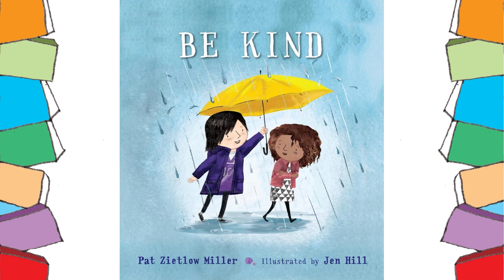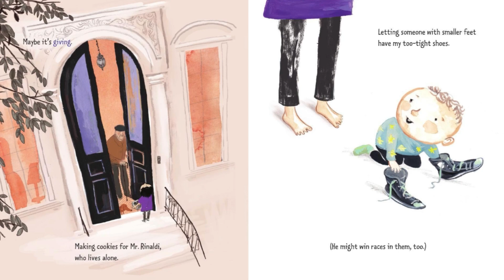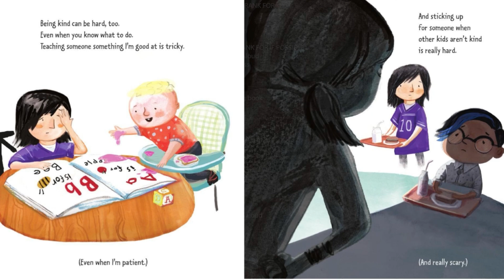BE KIND 😊 by Pat Zietlow Miller 📖 READ ALOUD Stories to Read Online by Ms. Corey 💗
BE KIND children's book by Pat Zietlow Miller. From asking the new girl to play to standing up for someone being bullied, this moving story explores what kindness is, and how any act, big or small, can make a difference―or at least help a friend.
With a gentle text from the award-winning author of Sophie's Squash, Pat Zietlow Miller, and irresistible art from Jen Hill, Be Kind is an unforgettable story about how two simple words can change the world.

TIMESTAMPS
00:00 - Intro
00:12 - Read aloud story begins
03:11 - Outro

Come back for more read-aloud videos with Corey Anne Abreau.
Cute Books 4 Kids on YouTube